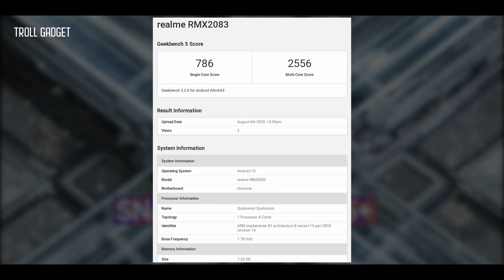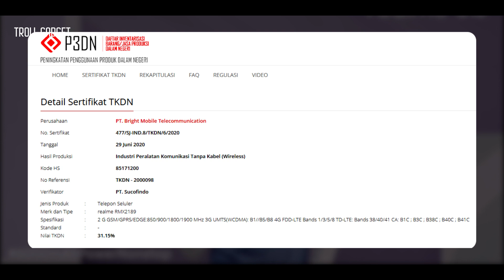HERANN LOH YAA !! REALME MAU NGELUARIN REALME C12 DAN REALME X3 PRO !!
Realme makin liar nih ngeluarin hape baru, tapi yaa jangan sampai bikin kita galau juga yaa...